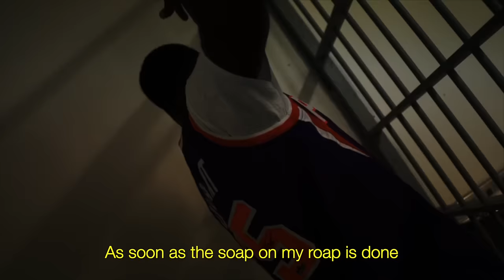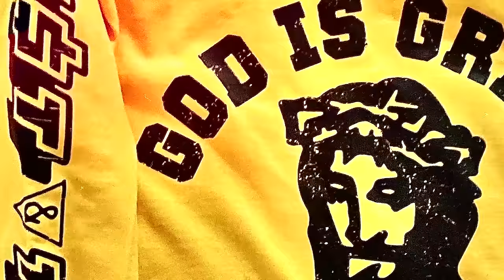Troy Ave - I Want To Be Free (Casanova 2x & Taxstone) Diss Record